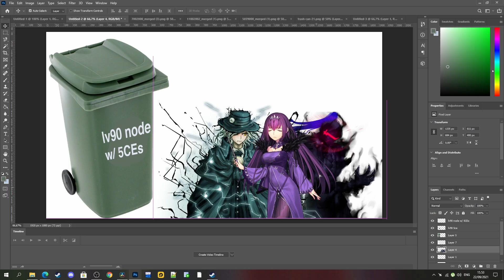Reasons to Not Roll for Skadi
Reasons to Not Roll for Skadi – Fate/Grand Order/FGO